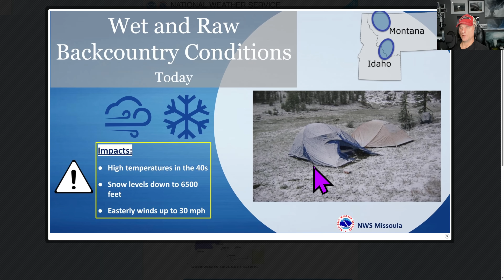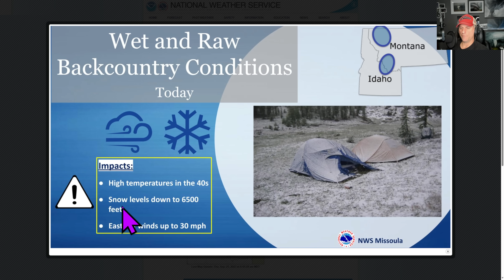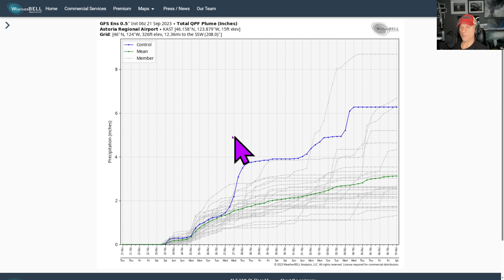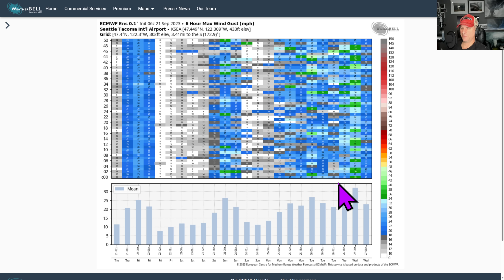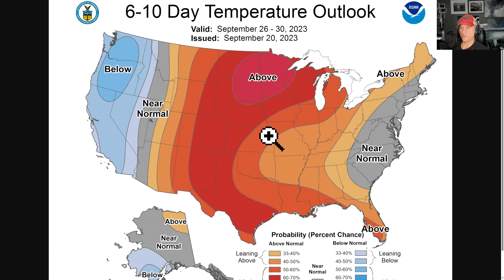Pacific NW Bomb Cyclone Watch